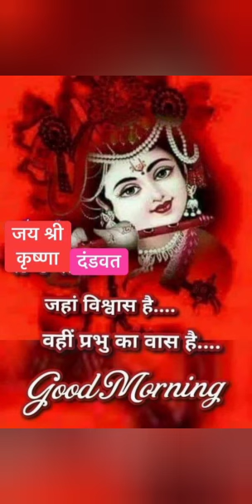December 30, 2021